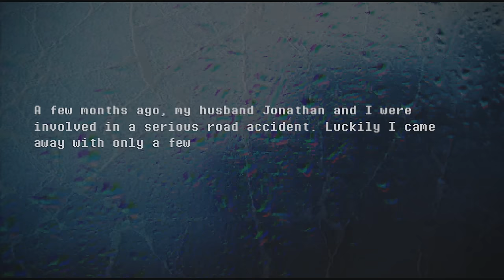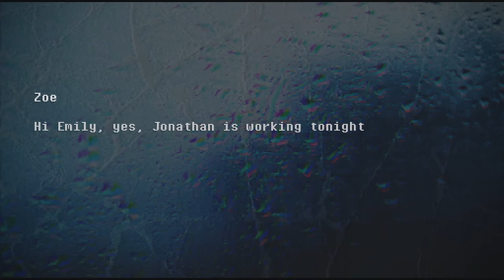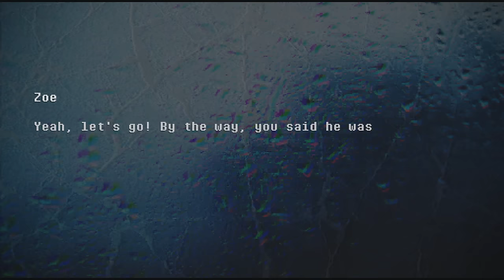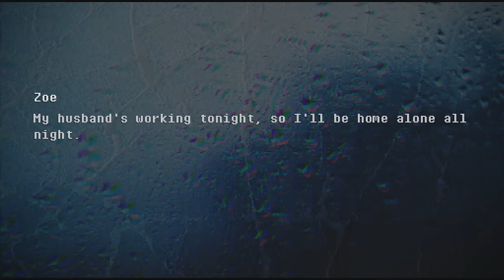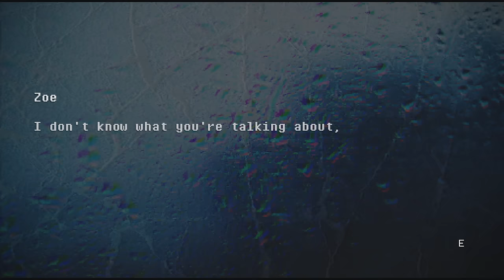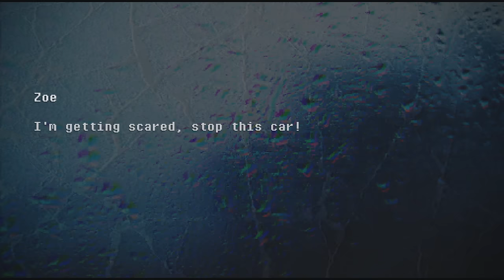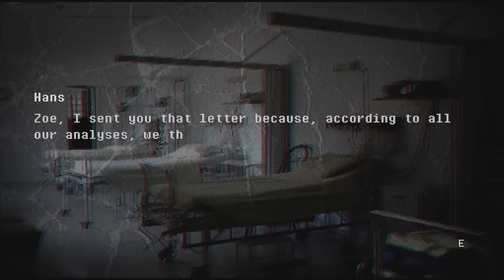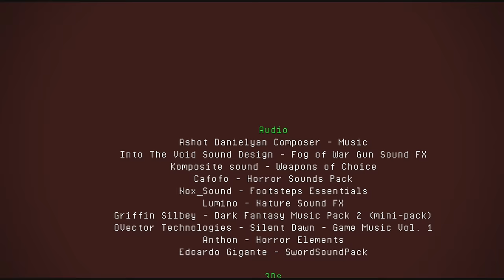FANASTIC SILENT HILL ALIKE! | Hope Is Gone | Full Longplay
0:00:00 Village
0:25:00 Monastery
0:43:31 City
0:50:00 Factory
1:03:00 Hospital